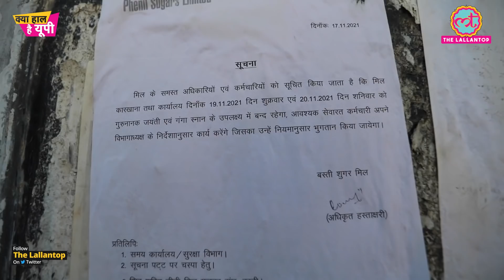बस्ती की चीनी मिल, जहां वर्कर दुखी है, बंदर मौज में हैं | Basti Sugar Mill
Siddhant Mohan and Amitesh are inside Basti sugar mill. This mill has been shut down since years, but workers come here daily. They have been attending this mill for years without wages. Watch this video to know their story.